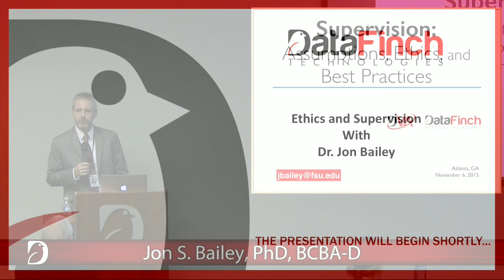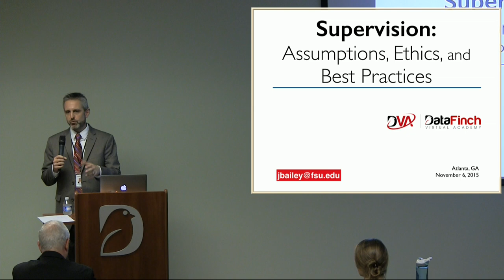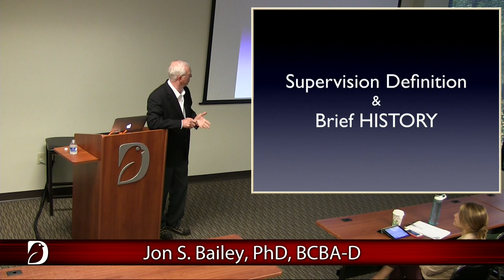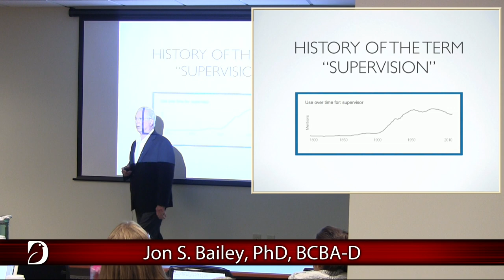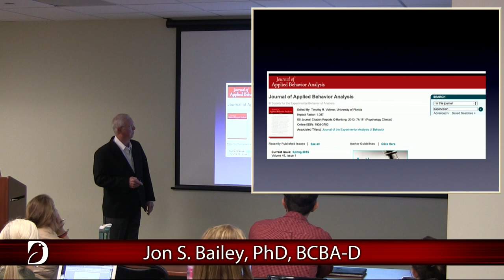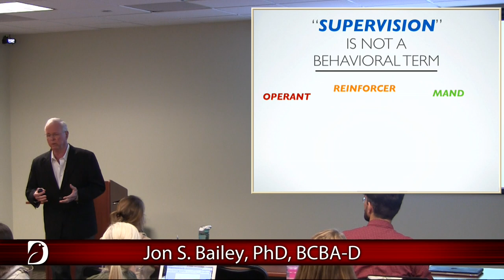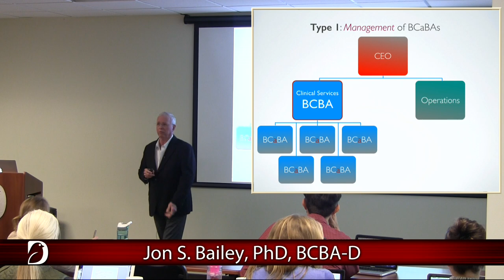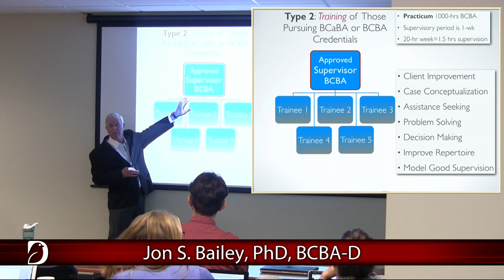Jon Bailey, PhD, BCBA-D | Part 1 of 3 - Supervision: Assumptions, Ethics, & Best Practices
Behavior analysis is attempting to develop its professional practices while growing rapidly and facing significant challenges from consumers, insurance companies, and related professions. The demand for well trained, certified or licensed behavior analysts is pushing our training programs to the limit to produce more and more students, and those graduates will need quality supervision in their practicum settings and on their first jobs.  We have believed for over a decade that any BCBA was qualified to supervise, but new regulations coming from the Board counter that assumption. Our Guidelines for Responsible Conduct describe ethical expectations for supervisors, but they are not widely known or adhered to. In this workshop, Dr. Bailey describes the brief history of the concept of “supervision” in ABA, describes its origins in clinical psychology, and offers an updated operational definition for our field. He reviews the relevant ethics items and describes in some detail the Best Practices that are being promoted by the Behavior Analyst Certification Board.